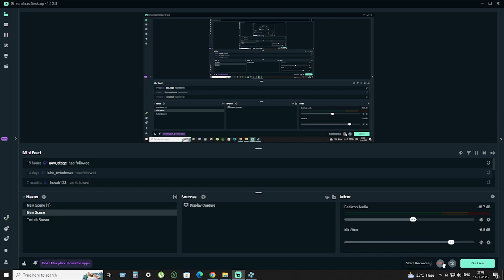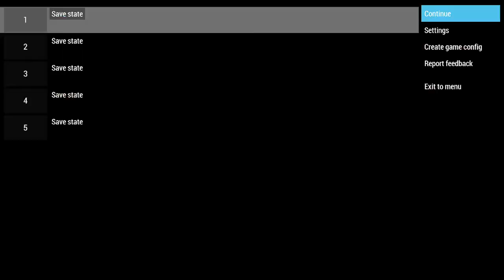Lets Play Some Old School Gaming Epi 02 - 300 March To Glory (PSP)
Hi Guys,

Lets Play Some Cool Insane Old School Gaming.